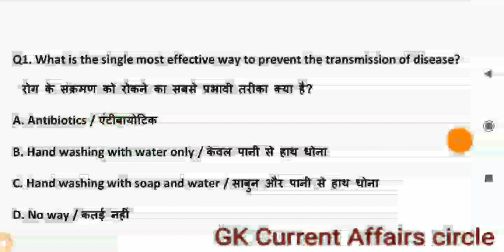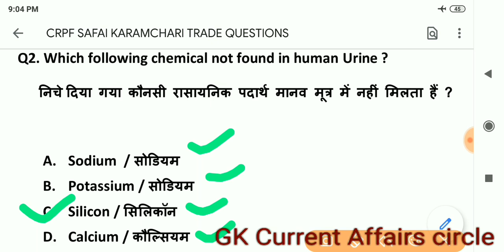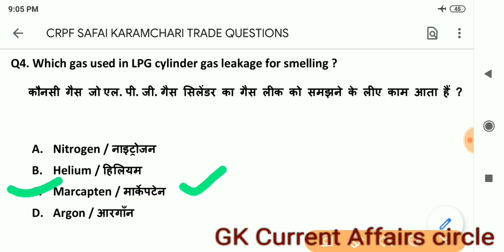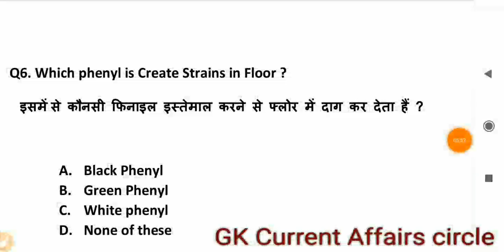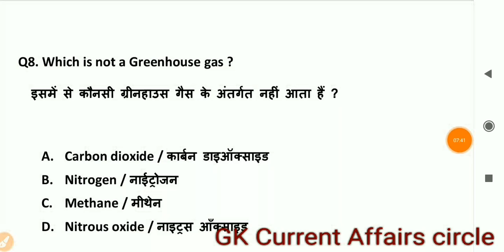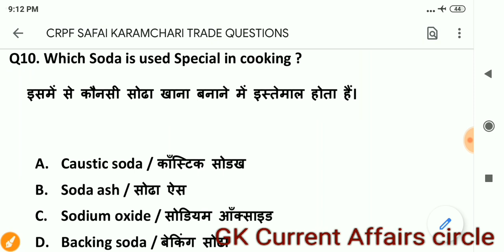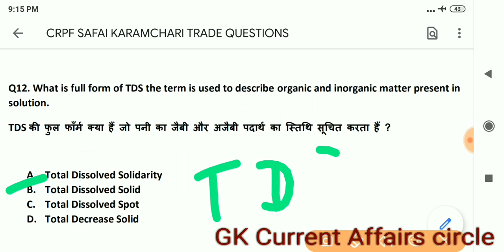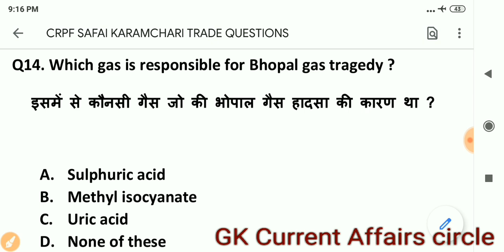Trade Questions for safai Karamchari | Most important trade Questions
Mere YouTube channel Gk Current Affairs circle pe aap Ka swagat hai
CRPF Trade Questions
Safai Karamchari trade Questions
Trade Questions for safai Karamchari
Most important trade Questions

Bataya Gaya hai toa video ko last tak dekhe

      Safaiwala / Safai Karamchari trade Questions